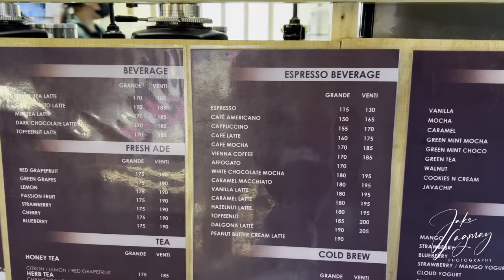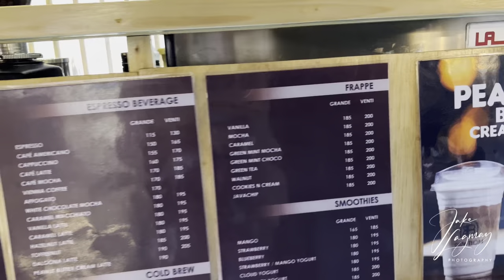Culinary trip to cafe B.O.M in Angeles city.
First time to cafe B.O.M in Angeles city. It’s a Korean-style cafe that also features a photo studio upstairs for all customers that can present their receipt. The photo shoot is free. The prints are cheap and very pretty. They will always be posted after around 3 working days on the cafe’s official website.

Details there. :-)